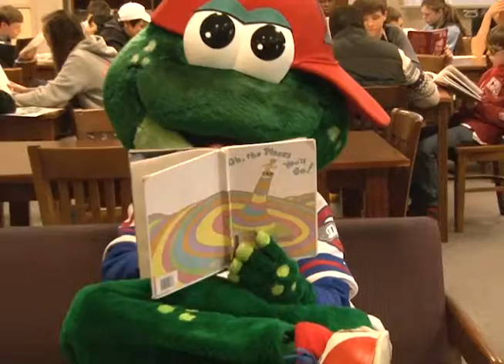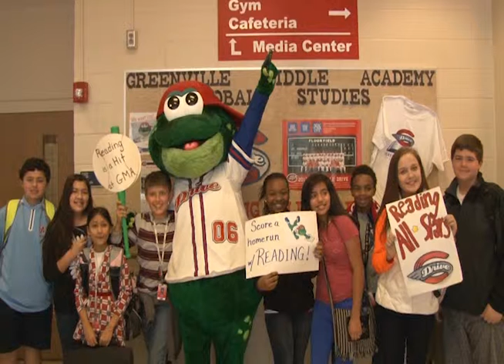Reading All-Stars Music Video- Greenville Middle Academy